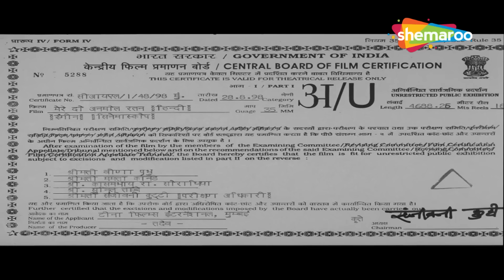मेरे दो अनमोल रतन हिंदी फूल मूवी (HD) - नम्रता शिरोडकर - अरशद वारसी - Mere Do Anmol Ratan Movie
Bollywood Comedy
Follow us on: